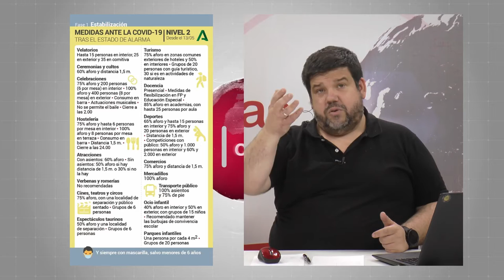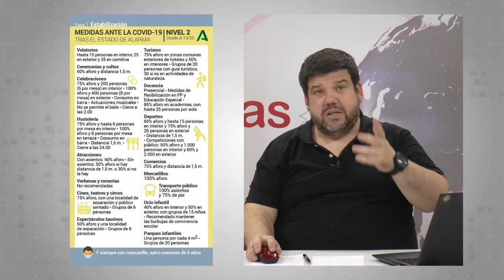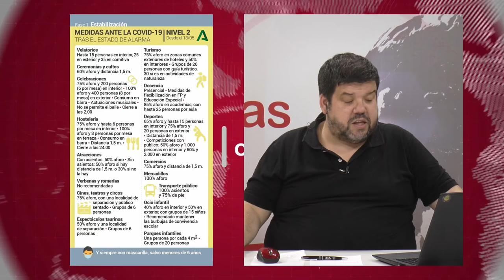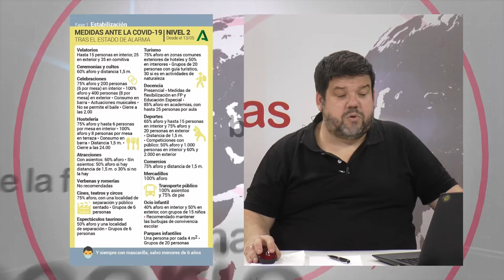NOTICIAS SIERRA DE CÁDIZ (ESPECIAL CORONAVIRUS) - 10/06/2021 // BLQ. 1